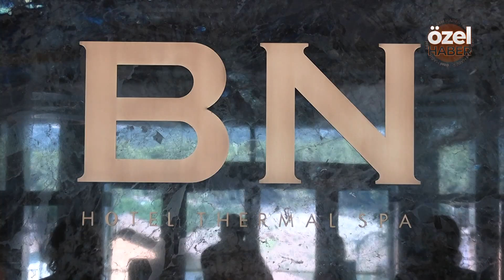AKDENİZ’İN İNCİSİ ARTIK VATANDAŞLARIN HİZMETİNDE!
Akdeniz’in İncisi Bn Hotel Thermal & Spa Hizmete Açıldı.
Kahramanmaraşlı Müteşebbislerin Ortaklığında Açılan Bn Hotel Thermal & Spa 29 Ekim’den İtibaren Hizmet Vermeye Başladı.
Harika Mimari Projesiyle Yapılan Bn Hotel Thermal & Spa Bölgesinde Tek Olmasından Dolayı Görenleri Adeta Büyülüyor.
Narlı Ve Balsuyu Ailelerin Ortak Yürüttüğü Otel Projesinde Sona Gelindi Ve Müşterilerini Ağırlamaya Başladı.
Bn Hotel Thermal & Spa Bölge Halkına Ve Çevre İllere Hitap Ediyor.